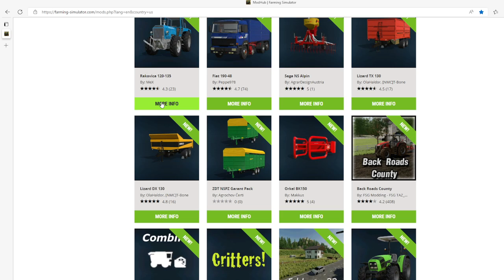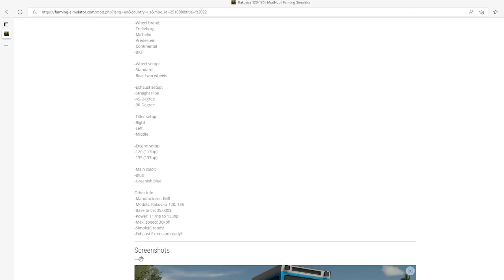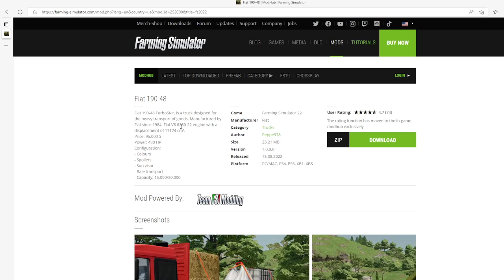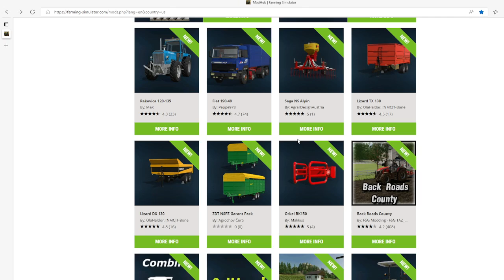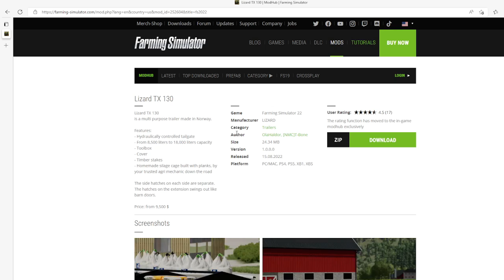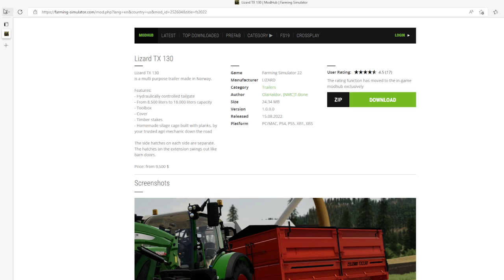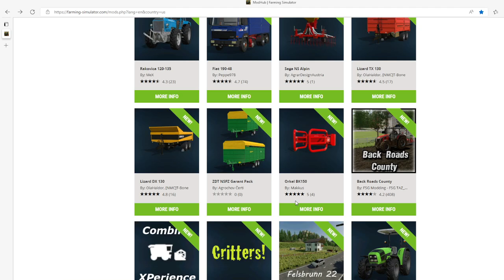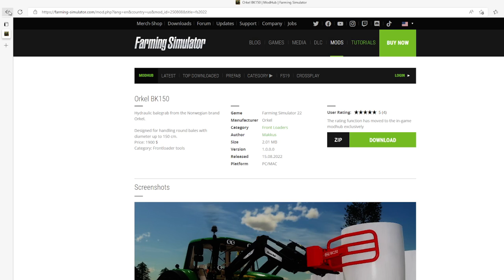FS22 Mods (7 mods) - Rakovica Tractor, Saga NS Alpin, and more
Welcome to the mod showcase video for Farming Simulator 22. There are seven new mods that passed the testing list.